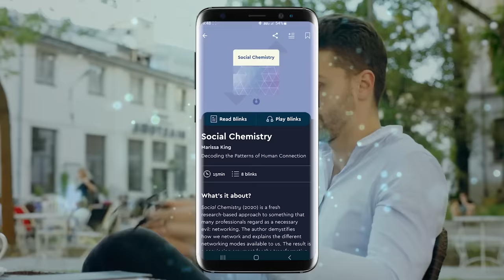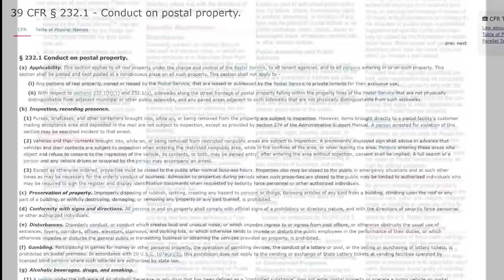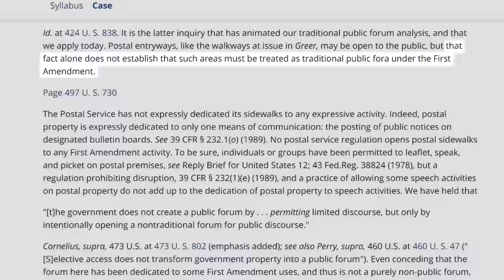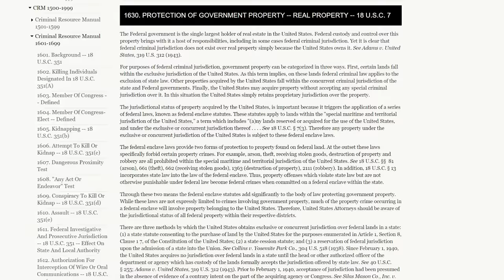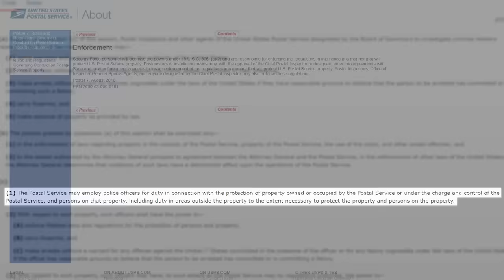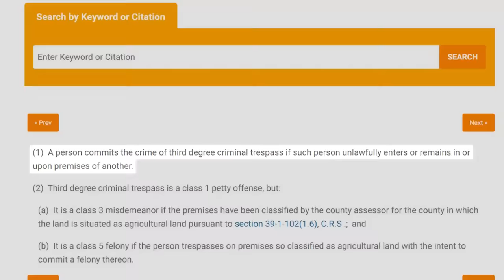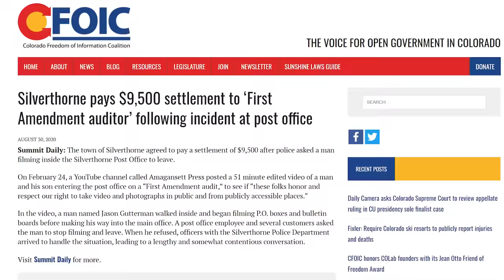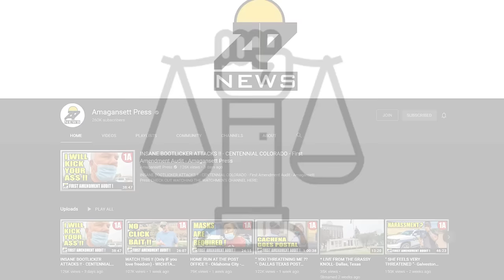Town Pays $10,000 After Police Encounter